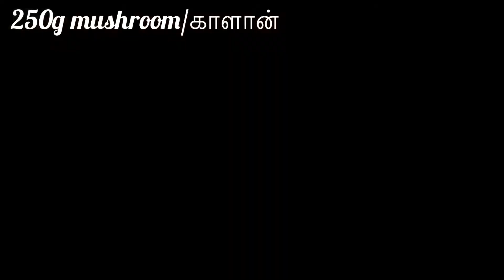Road side Mushroom soup /காளான் சூப்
Hi alll!!!

Today I brought you an excellent and delicious soup recipe in mushroom..

Mushrooms has many health benefits …

Di try this healthy and tasty recipe and post your comments below ..

vekas_recipe

Musician: LiQWYD